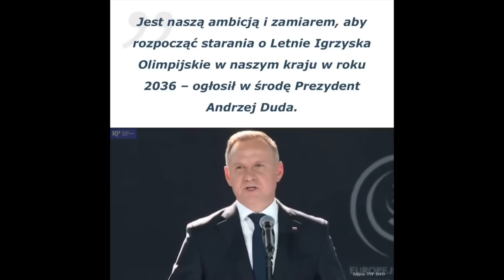PRZYWITANIE TERLECKIEGO – PiS WYGNANY ZE WSI❗KACZYŃSKI WPADA UCIEKAJĄC I PERFIDNE KŁAMSTWO DUDY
Przywitanie PiS w Gorlicach — ludzie podziękowali za 8 lat bezprawia. Ryszard Terlecki ochroniarzem autobusu. PiS wygnany ze wsi przez obywateli. Jarosław Kaczyński ucieka i wpada na pytaniu o to, gdzie chciałby wyemigrować. Oto perfidne kłamstwo Andrzeja Dudy w sprawie organizacji Igrzysk Olimpijskich w Polsce. Polityczne podsumowanie dnia

| Zbuntowane dziecko eteru Adam Bysiek od poniedziałku do soboty spotykał się z osobowościami świata kultury, sztuki, mediów, polityki, muzyki i biznesu na antenie HALO.RADIO i łamach portalu ESKA.PL. Zawodowy cynik i ironista. Od 17 roku życia związany z mediami. Wcześniej dziennikarz i reporter m.in. RMF24, ROCK RADIO, Radia ESKA i ESKA ROCK. Do maja 2023 roku prowadziłem ROZMOWĘ DNIA i serwisy informacyjne na antenie ogólnopolskiej telewizji NEWS24 (wcześniej: SUPERSTACJA). Uważam, że prawdziwe dziennikarstwo powinno być intencjonalne i w taki sposób wykonuję swoją pracę. Uniformizacja jest dla mnie nieszczęściem. Uwielbiam sprawdzać jak daleko można się posunąć za daleko. Razem z zaproszonymi gośćmi zderzamy sacrum z profanum, prawdę z politycznym i populistycznym kłamstwem, ale też komentujemy otaczającą rzeczywistość z faktami.

OGLĄDAJ 🔴NA ŻYWO W PlayNOW, WP Pilot, UPC, TOYA i East News

PROGRAM: PODSUMOWANIE DNIA